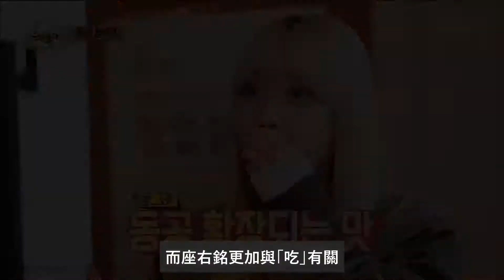【TWICE成員介紹】誰是MOMO(모모)? ~平井桃的出道之路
今期是MOMO的介紹影片，希望令大家更了解傻桃。
如果喜歡可以按一個Like，
或Subscribe這個頻道，
以後會有更多的影片。
我是N，我們有機會再見!